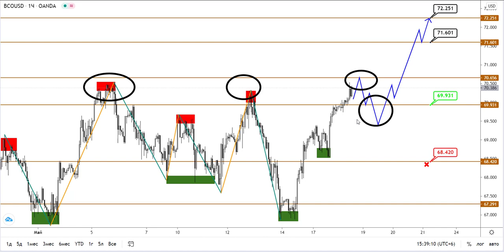Технический анализ USDCAD и BRENT от (18.05.2021)